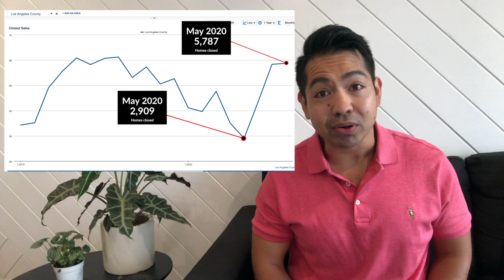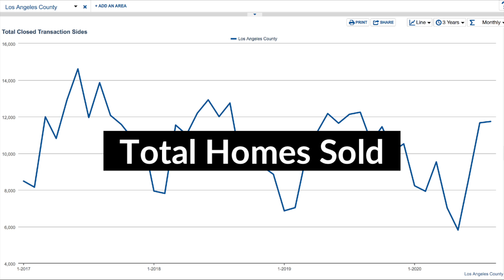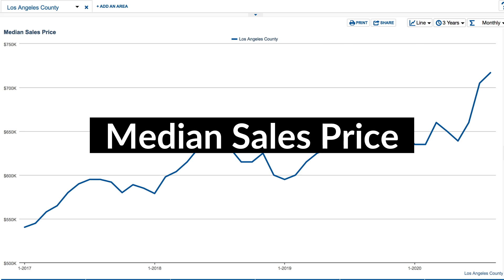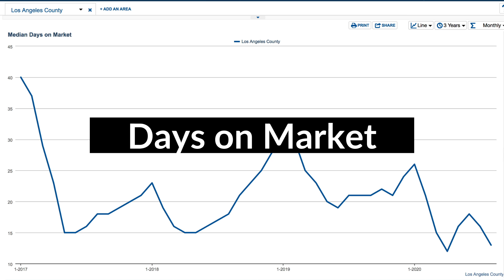Is a Housing Market Pullback Looming?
Stay ahead of the rest! We're answering where housing market is headed and if there'll be a pullback in todays video.

Learn where the housing market will go and if there'll be a pullback with signs we're seeing in the LA. With a few simple charts like: forbearance rates, days on market, median sales price, and total homes sold.

Seasonally it'd be VERY normal for a housing market activity to pullback as shown in our video. In fact, a small activity pullback would be on trend.

We believe the housing market is headed sideways as we head into the winter season and there will be no significant pullback in prices.

If you’ve missed the v shape bounce, the next few months may provide a nice entry point for homebuyers.